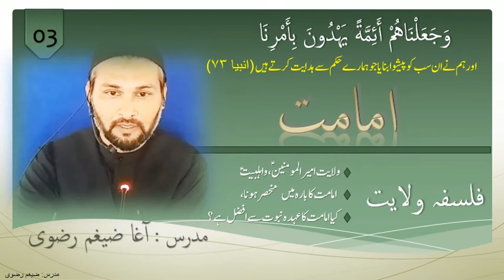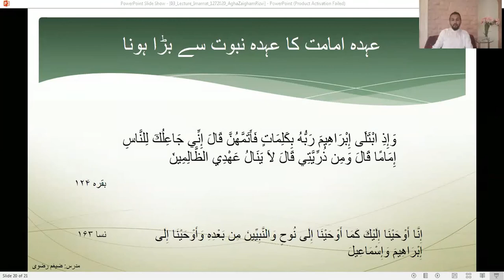[03] [ Lecture 03 ] TOPIC :imamat_Falsafa_e_Wilayat | Agha Zaigham Rizvi | 1441H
Falsafa - e - Wilayat
PART C